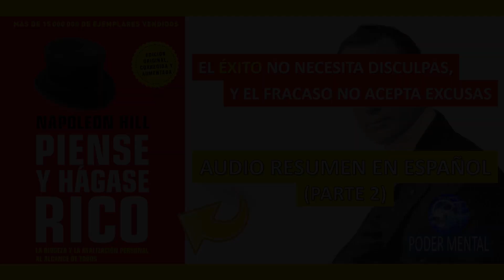Audiolibro PIENSE Y HÁGASE RICO Resumen PARTE 2 Español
Bienvenidos a su canal Poder Mental, su canal para atraer la abundancia y la riqueza. Tu éxito financiero comienza aquí. Hoy vamos a hablar de " Piense y hágase rico" de Napoleon Hill. Este libro ha inspirado a millones de personas en todo el mundo a buscar la riqueza y el éxito.
"Piense y hágase rico" es uno de los libros más influyentes en el ámbito del desarrollo personal y la motivación. Publicado por primera vez en 1937, este libro ha inspirado a millones de personas en todo el mundo a alcanzar sus objetivos y a realizar sus sueños. En él, Hill presenta una filosofía basada en el poder del pensamiento positivo, la visualización y la acción enfocada.
El libro se divide en 13 capítulos que cubren una amplia gama de temas, desde la importancia de tener un propósito claro en la vida, hasta cómo cultivar la confianza en uno mismo y cómo hacer frente a los obstáculos que puedan surgir en el camino hacia el éxito. Hill también incluye historias inspiradoras de personas que han aplicado sus principios y han alcanzado grandes logros en sus vidas.
En general, "Piense y hágase rico" es un libro que puede ser de gran ayuda para cualquiera que esté buscando inspiración y motivación para alcanzar sus objetivos en la vida. Las enseñanzas de Hill son atemporales y pueden aplicarse a cualquier ámbito de la vida, ya sea en los negocios, en la carrera profesional, en las relaciones interpersonales o en cualquier otro aspecto de la vida en el que se desee mejorar y crecer.